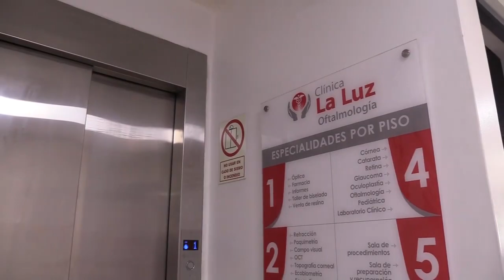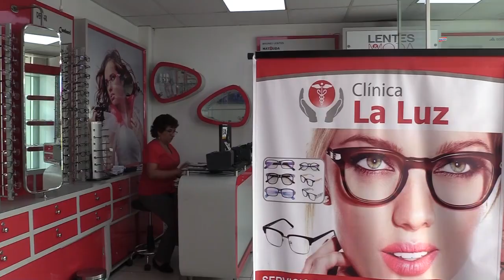🔴¿Cuáles son las enfermedades de ojos más comunes?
🔴Las enfermedades a los ojos pueden ser muy variadas, y muchas veces no nos percatamos que sufrimos de una cuando ya es muy tarde. Llegamos a la Clínica La Luz – Oftalmología para conocer cuáles son las enfermedades de los ojos más comunes en nuestro país.

🔴🔵Corporación Universal
ExitosaNoticias ExitosaDigital EmfermedadesDeOjos Cl´´inicaLaLuz